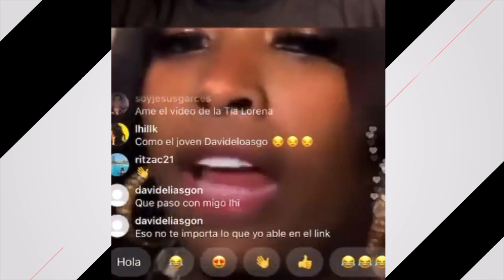OYE LA MORDIDA | RONY VARGAS HABLA CLARO SOBRE LAS ESPECULACIONES DE SU S3XUALIDAD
Rony Vargas aclara los rumores que hay sobre su orientación sexual.